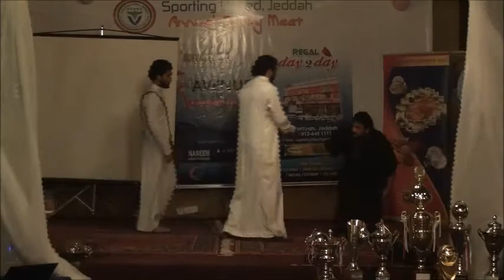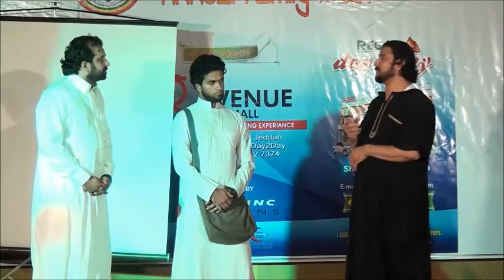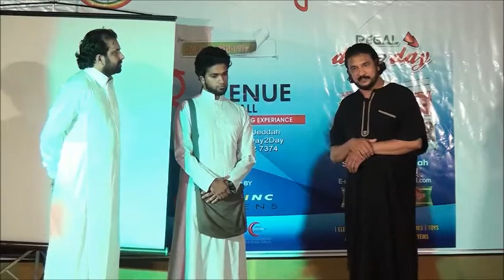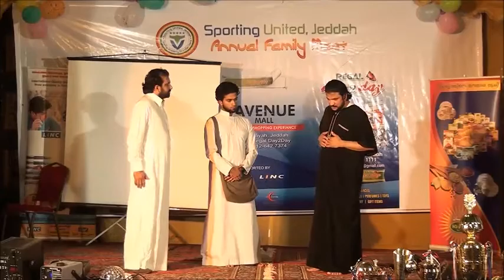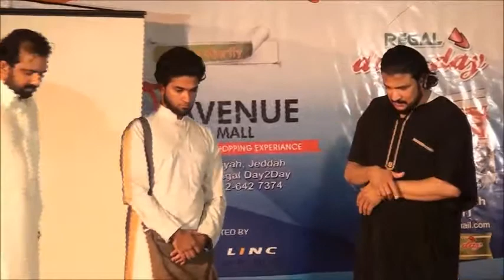Dannun Misri.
Sporting United Jeddah 3 Anniversary.
Performed By Ishaque, sadiq & Saleeq.

സ്പോര്‍ട്ടിംഗ് യുനൈറ്റഡ് ജിദ്ദയുടെ മുന്നാം വാര്‍ഷികത്തിന് അവതരിപ്പിച്ച ഇസ്ലാമിക് നാടകത്തിലേക്ക് ഏവര്‍ക്കും സ്വാഗതം.